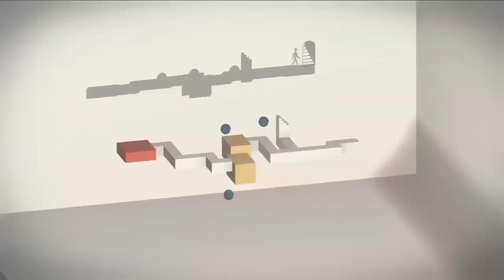PLAYSTATION MOVE ROUND-UP (1 of 2)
We round-up all the latest PlayStation Move games. (Part 1 of 2)